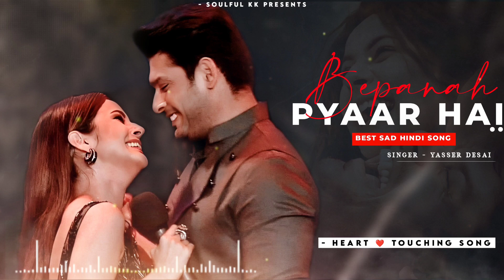Bepanah Pyaar - Payal Dev, Yasser Desai | Sehnaaz Gill, Siddharth Shukla | Shabbir A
bepanah pyar

9+

Avatar image

Watch free
Ad 1 of 2 ·
0:28
amazon.in/minitv/
4

0:01 / 0:30

Bepanah Pyaar (Official Video) Payal Dev, Yasser Desai | Surbhi Chandna, Sharad Malhotra | Shabbir A

1.6M

Download

121,609,010 views Mar 24, 2021
VYRL Originals brings to you Bepanah Pyaar composed and sung by Payal Dev collaborating up with the talented singer Yasser Desai for the first time. Reuniting after their successful pairing together in Naagin 5, Surbhi Chandna & Sharad Malhotra’s sizzling chemistry is sure make you fall in love with them all over again. This beautiful romantic song has been written by veteran Bollywood lyricist Shabbir Ahmed and Payal Dev.

Directed by Arif Khan, the stunning video narrates a thrilling story of love, treachery and action with a surprising plot twist in the end. Do comment & mention below your favourite sharbhi moments from the video.

♫ Amazon Prime Music

🎧  Audio Credits

➟ Song Name - Bepanah Pyaar
🎤 Singer - Payal Dev & Yasser Desai
➟ Composer - Payal Dev
➟ Lyrics - Shabbir Ahmed & Payal Dev
➟ Guitars Recorded at Studio 504
➟ Sound Engineer - Rahul Sharma
➟ Assistant Sound Engineer -
➟ Sameer Dharap

🎬 Video Credits

➟ Starring - Surbhi Chandna & Sharad Malhotra
➟ Production House - Shoot House Studio
➟ Director - Arif Khan
➟ Creative Director - Pooja Gujral
➟ DOP - Sanket Shah
➟ Other Cast - Shubham Shastri,  Jiten Bisht
➟ Associate directors-  Sankalp Sadanah and Aanchal Sharma
➟ Action Director - Ajay Thakur
➟ Art - Nilesh Wagh
➟ Costume Stylist - Saachi Vijaywargia
➟ Team Surbhi Chandna
➟ Hair - Jayshree Thakkar
➟ Makeup - Malcolm M Fernandes
➟ Team Sharad Malhotra
➟ Managed by - Rupesh Sonar
➟ Hair & Make Up - Gaurav Jenal
➟ Editor - Oswin Reveredo
➟ Online- Raju Binsale
➟ Colour Grading - Famous Studios
📝 Lyrics

Har Lamha Meri Aankhein
Tujhe Dekhna Hi Chahe
Har Raasta Mera
Teri Taraf Hi Jaaye

Bepanaah Pyaar Tujhse
Tu Kyun Jaane Na
Hua Iqraar Tujhse
Tu Kyun Maane Na

Tere Kareeb Hote Hi
Mujhme Jaan Si Aa Jaye
Tere Duur Jaate Hi Meri
Ye Saansein Bhi Tham Jaye

Dil Besabar Hai Mera
Haan Sunne Ko Tera
Kayi Dinno Se Hi
Nahi Hai Soya